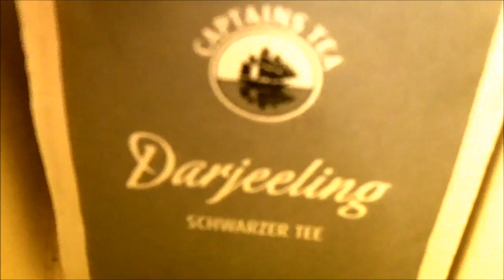Rubberduckus 8 - Tea bags in a Mokka Pot